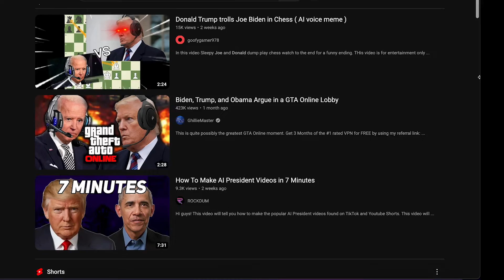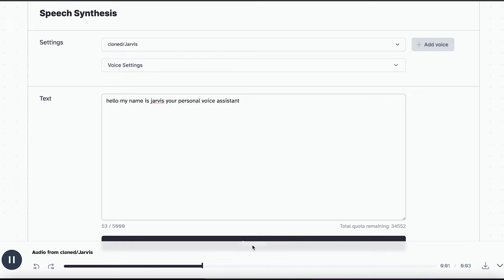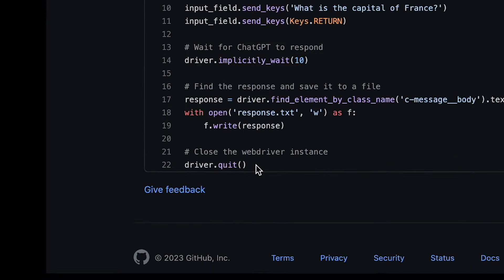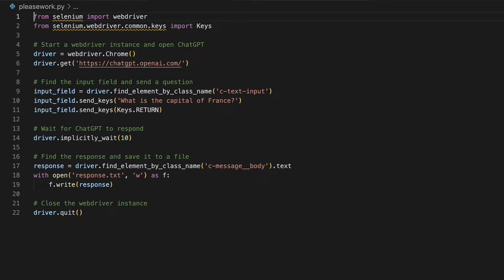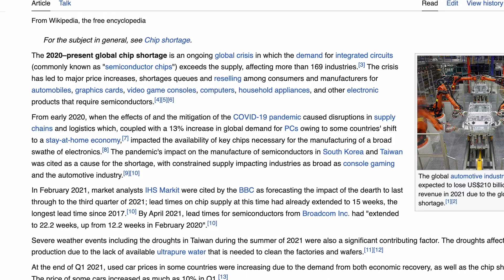How I Built J.A.R.V.I.S IRL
Using ChatGPT to create a working Jarvis in real life.